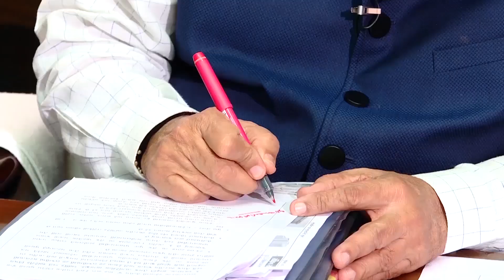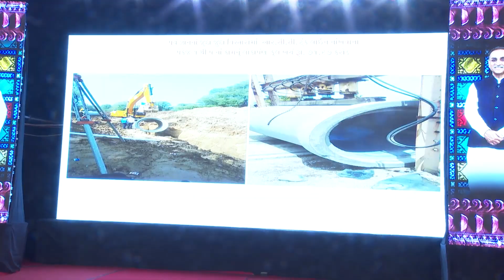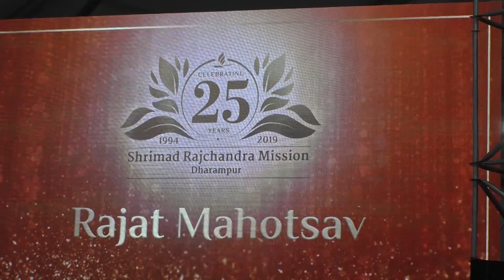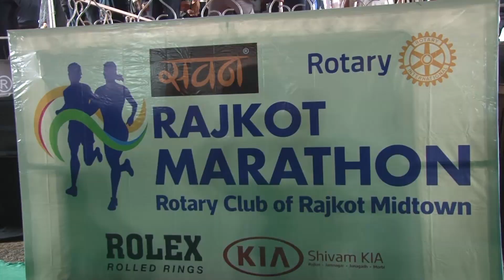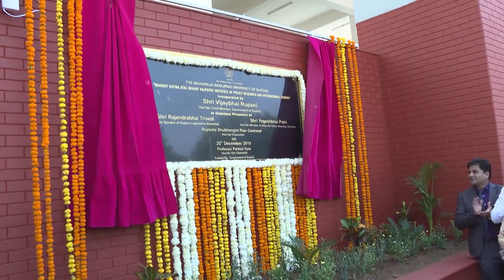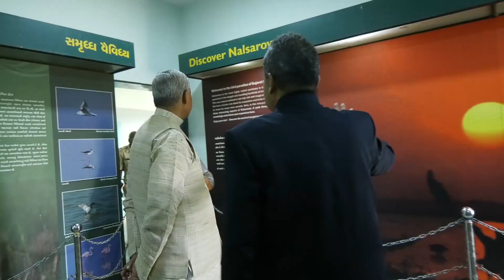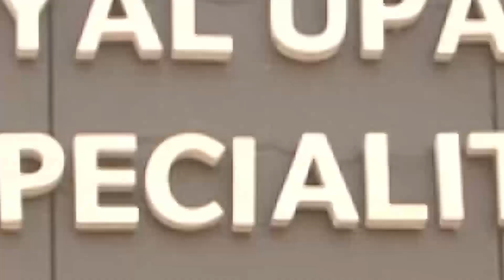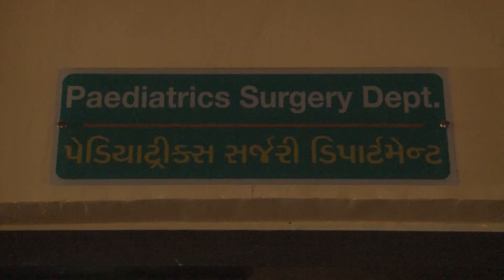Pragatisheel Gujarat 5th January 2020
‘પ્રગતિશીલ ગુજરાત’ ગુજરાત સરકારનો ન્યુઝ આધારિત કાર્યક્રમ છે જે માહિતી નિયામકશ્રીની કચેરી, ગાંધીનગરનો ‘ઇનહાઉસ પ્રોડક્શન’ છે. આ કાર્યક્રમને દર અઠવાડિયે રાજ્યની તમામ પ્રાદેશીક ચેનલો અને દુરદર્શન પર નિયમિત રીતે પ્રસારિત કરવામાં આવે છે.